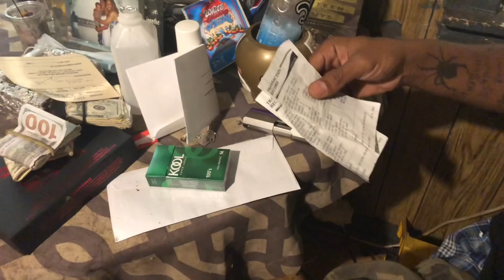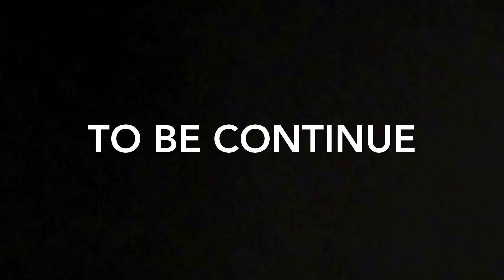BAG CHA$3R $EASON 3 EPISODE 4 A DIFFERENT BALL GAME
EPISODE 4 A DIFFERENT BALL GAME